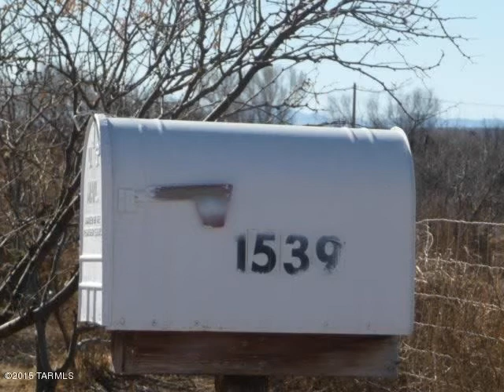Real Estate for sale 1539 E Benson Airport Rd Benson, AZ 85602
MLS#: 21500732, 3 Bedrooms, 2.0 Bathrooms, 1232 Square Feet

Manufactured home 3bd, 2ba, built in 1998 on 2.63 acre lot. Paved road,
mountain views, cross fencing, garden area. Set up for animals. Home
needs some TLC, has well share, well on property. Approved short sale.

SWAN- HomeSmart Advantage Group Office